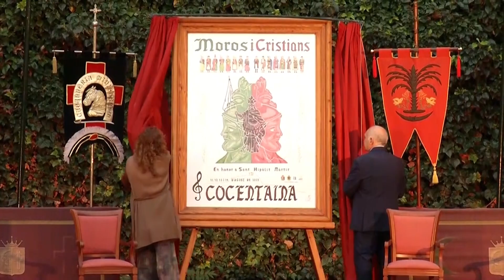Notícia Presentació Càrrecs Festes Moros i Cristians Cocentaina 4 juliol 2023